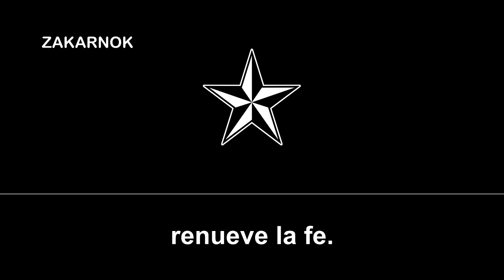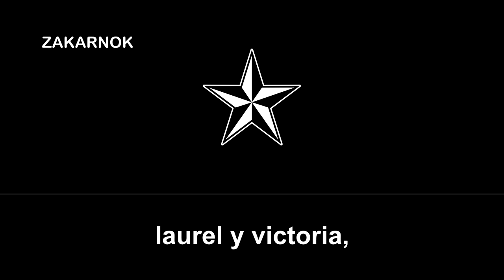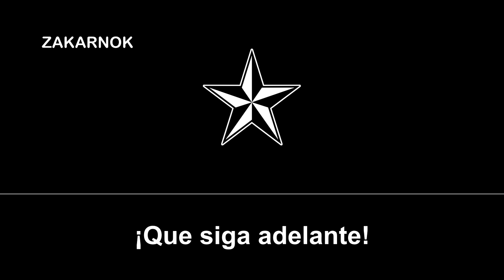Himno del Racing de La Pampa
El Racing Club de La Pampa es un club de fútbol de la ciudad argentina de La Pampa y fue fundado en 1922.

Dicho equipo ha estado gran parte de su trayectoría en las trayectorias regionales, desconozco si llegó hasta un nivel un poco más profesional del fútbol argentino.